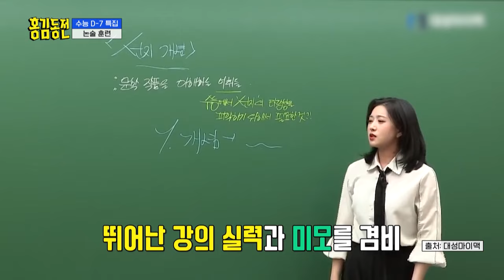Beat Coin Writes Essays🤣 [Beat Coin :Ep.60-1] | KBS WORLD TV 231204